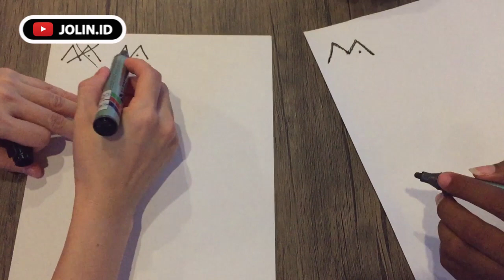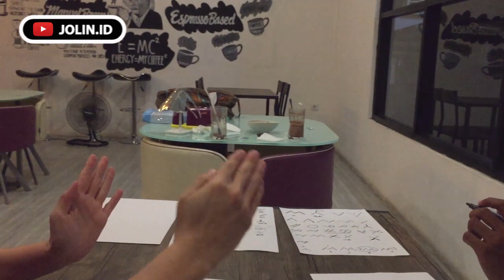BELAJAR AKSARA LOTA! AKSARA KUNO WARISAN LELUHUR DI ENDE YANG HAMPIR PUNAH. MARI KITA LESTARIKAN !!!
Kota Ende memiliki banyak sekali warisan adat dan budaya yang unik dan layak dilestarikan. Salah satunya adalah AKSARA LOTA.

AKSARA LOTA adalah aksara / huruf kuno warisan dari leluhur / nenek moyang di Ende yang hampir punah dikarenakan banyak generasi muda sekarang tidak bisa bahkan tidak pernah mendengar apa itu aksara lota.

Jadi yukk melalui video ini kita mau belajar bersama tentang AKSARA LOTA. Sangat disayangkan jika aksara lota sampai punah karena ketidak pedulian kita. Kalau bukan kita sebagai generasi muda, siapa lagi yang akan melestarikan AKSARA LOTA?!?

Langsung aja tonton Video nya sampai habis ya :) ENJOY !!!